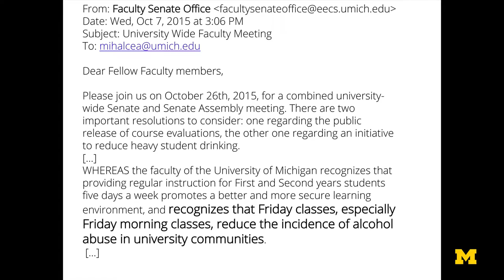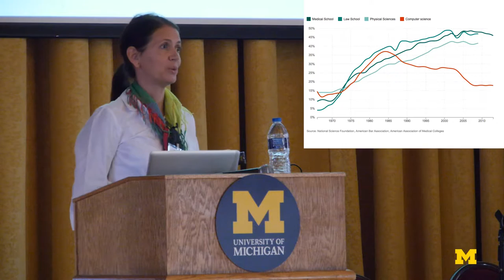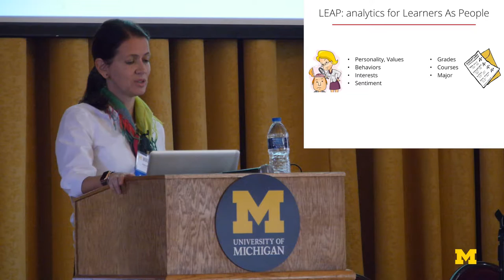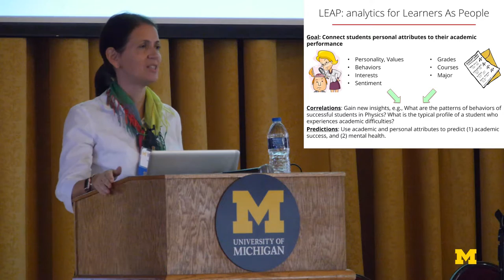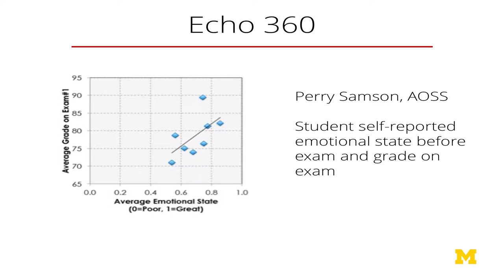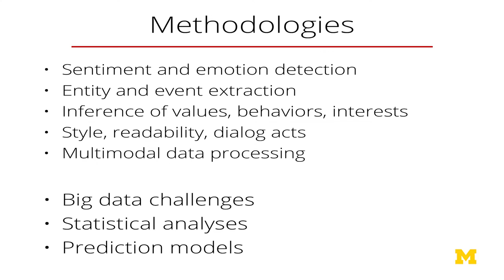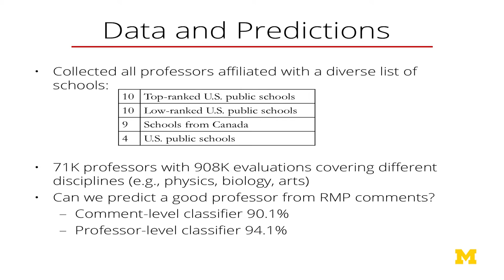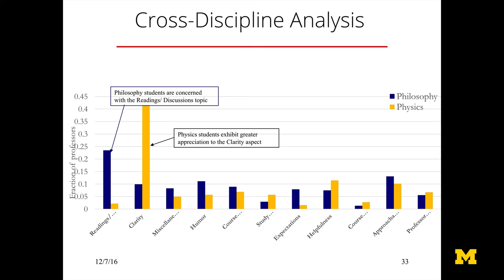2016 MIDAS Symposium | Rada Mihalcea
"Learning Analytics with a Personal Touch"
Rada Mihalcea is a professor of Electrical Engineering and Computer Science at the University of Michigan.
The Michigan Institute for Data Science Annual Symposium, “Big Data: Advancing Science, Changing the World”, will feature preeminent data scientists from around the world, and will highlight U-M researchers whose work is on the leading edge of innovation and discovery in data-intensive science.